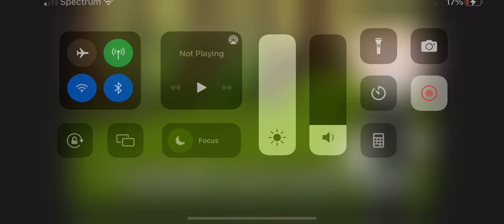POV America gets kidnapped